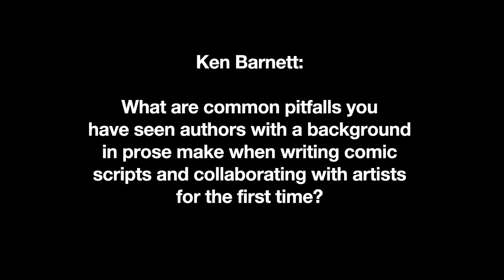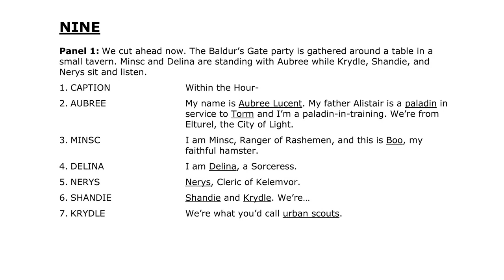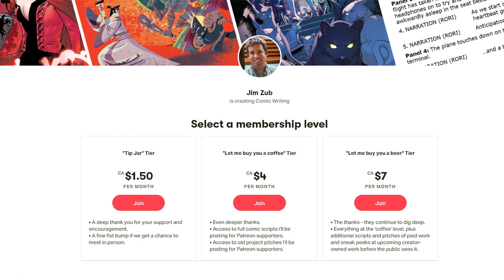Comics School: Making Comics - Prose Writers Making Comics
In this video I talk about the challenges some prose authors may find when they try to transition to comic book writing.